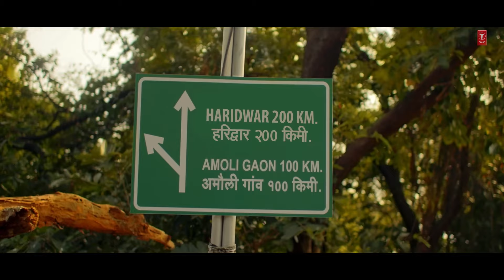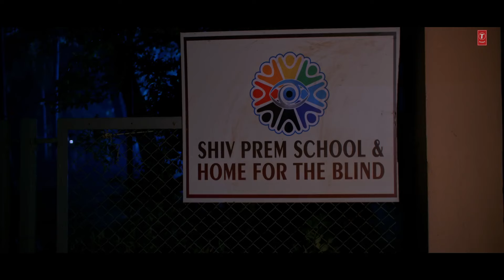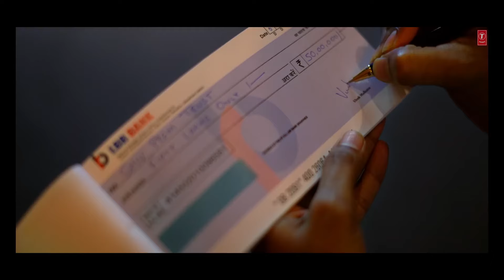pata nahi kis roop mein aakar, narayan mil jayega jubin nautiyal | jubin nautiyal bhakti song 2024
"Humne Bahut Kareeb Se Dekha Hai Zindagi Ko, Utna Hi Paas Reh Gaya, Jo Dediya Kisi Ko"

Presenting "Narayan Mil Jayega (Video)" sung by Jubin Nautiyal, composed by Payal Dev & written by Manoj Muntashir Shukla.

Bhushan Kumar's "Narayan Mil Jayega"

Audio Credits:
Music Production & Additional vocals - Aditya Dev

Video Credits:
Starring: Jubin Nautiyal
Artists - Jubin Nautiyal, Jacquline Fernandes, Dhaney Sheth, Runav Shah, Khusbhu Thakur, Lucky Saran
Production House - Manoj Muntashir Entertainment Pvt. Ltd (MME)
Project & Concept By - Neelam Muntashir (For MME)
Director - Kashan
DOP - Sumit Vishwakarma
Story & Screen Play - Lovesh Nagar
Associate Producer - Veer Kanabar
Asst. Associate Producer - Dhruval Vaishnav
1st Asst. Director - Naresh Sindal
2nd Asst. Director - Shubham Sarkar
Costume styling - CIINNAMON by Ambarish Kapadia
Costume Assistant - Sushil Chaudhary
Production Designer - Dilip Pithva
Art Director - Prashant Rane
Line Producer - Dillip Sahoo (Flyking Entertainment)
Production Controller - Vrutika Jethwa (Flyking Entertainment)
Production Manager - Abhishek Anil Raval, Amit Baghel & Rahul Ahire (Flyking Entertainment)
1st AC - Shivam Singh
Focus Pular - Bhupendra Ojha Pintu
Accounts- Rohit Singh
Post Production - Manoj Muntashir Entertainment Pvt. Ltd
Post Producer & Editor - Amol Vijay Khanvilkar
DI & Colourist - Vishal Nair
Video Sound Designer - Shubham Gupta

 / tseriesmusic
👉 Follow us on X:

 / tseries.official

Narayan Mil Jayega Lyrics   :

prem prabhu ka baras raha hai,

peele amrit piyase,

saaton teerath tere andar,

baahar kise talaashe,

kan kan mein hari,

shan shan mein hari,

muskano mein asuvan mein hari,

mann ki aankhein tuney kholi,

toh hi darshan payega,

pata nahi kis roop mein aakar, narayan mil jayega,

niyati bhed nahi karti jo leti hai woh deti hai,

jo boyega woh kaatega ye jag karmo ki kheti hai,

yadi karam tera paavan hai sabhi,

doobegi nahi teri naav kabhi,

teri baanh pakadne ko,

bhes badal ke aayega,

neki viyarth nahi jaati hari lekha jokha rakhte hain,

auron ko phool diye jisne uske bhi haath mehakte hain,

koi deep miley toh baati bann tu bhi toh kisi ka sathi bann,

mann ko maansarovar karle toh hi moti payega,

kaan laga ke baatein sunn le sooke huye darakhton ki,

leta hai bhagwan pariksha sabse piyare bhakton ki,

ek prashan hai gehra jiski jiski hari ko thaah lagani hai,

teri sharadha sona hai ya bas sone ka paani hai,

jo phool dharey har daali par vishvas toh rakh uss maali par,

tere bhaag mein pathar hai toh pathar bhi khil jayega,